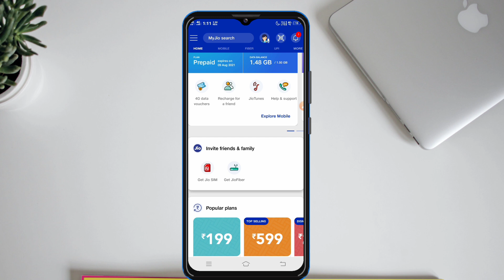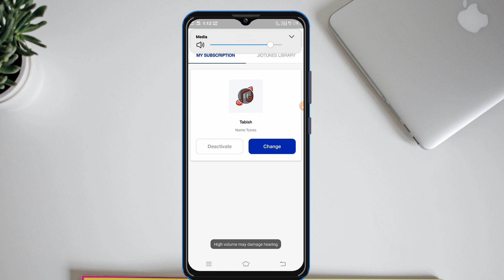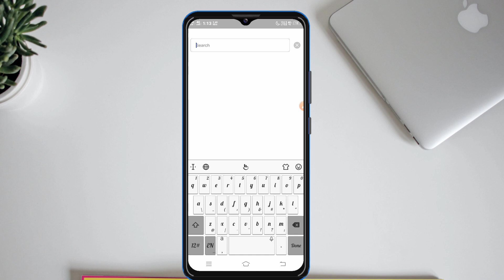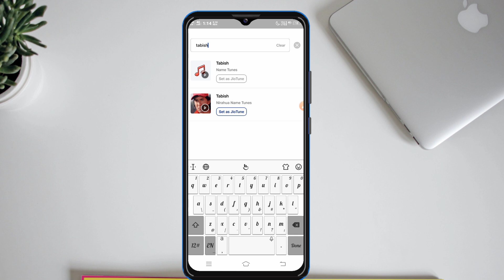Vidmate se Jiotune Kaise Set Kare | How to set jiotune Vidmate | How to set jiotune without jiosavan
° Topic Covered :)
Download Kiye huye songs ko Jiotune me kaise Set Krenge
Vidmate se Jiotune Kaise Set Kare
 | How to set jiotune Vidmate |
How to set jiotune without jiosavan
How To set JioTune From downloaded Song
•How to set jiotune without jiosavan app
•Free me callertune kaise set kare
• song ke bich line ko jiotune me lagye
• How to set file manager song to jiotune
•How to se callertune from filemanager
•filemanager ke song ko callertune me kaise lagye
•Music player se jiotune kaise set kare
•Download kiye huye song ko Jiotune me set Kare
caller tune in jio
jio ringtone app
jio tune download
Thankyou..